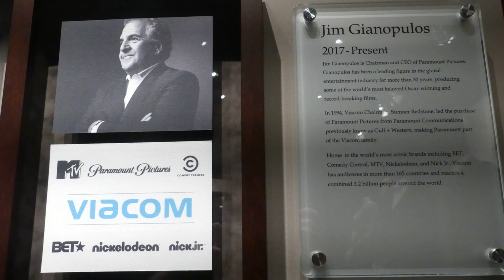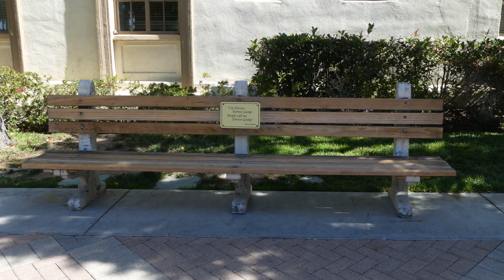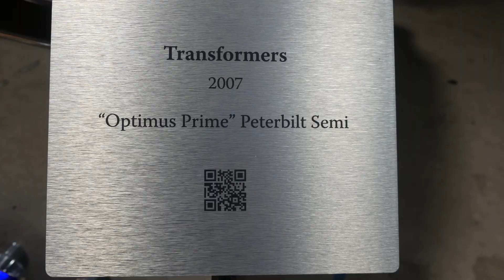Paramount Studios tour July 2018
Paramount Pictures Corporation is an American film studio based in Hollywood, California, that has been a subsidiary of the American media conglomerate Viacom since 1994. Paramount is the fifth oldest surviving film studio in the world, the second oldest in the United States, and the sole member of the "Big Six" film studios still located in the Los Angeles neighborhood of Hollywood.

In 1916, film producer Adolph Zukor put 22 actors and actresses under contract and honored each with a star on the logo. These fortunate few would become the first "movie stars." In 2014, Paramount Pictures became the first major Hollywood studio to distribute all of its films in digital form only.The company's headquarters and studios are located at 5555 Melrose Avenue, Hollywood, California, United States. (Source : Wikipedia)